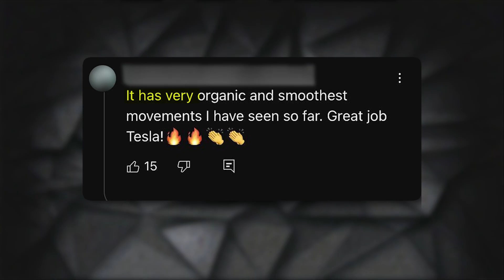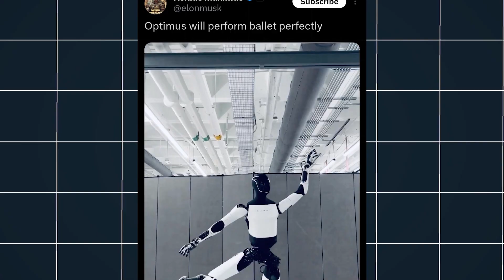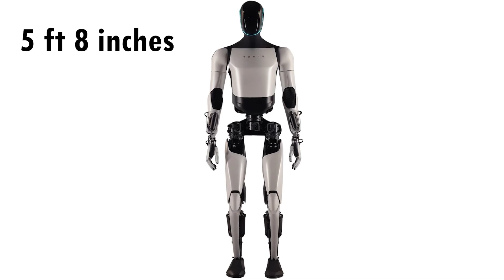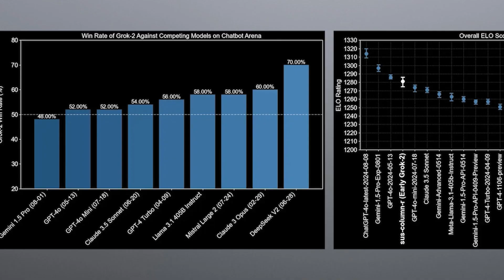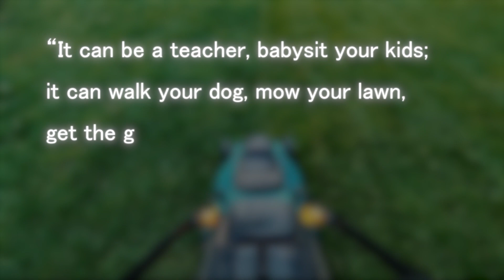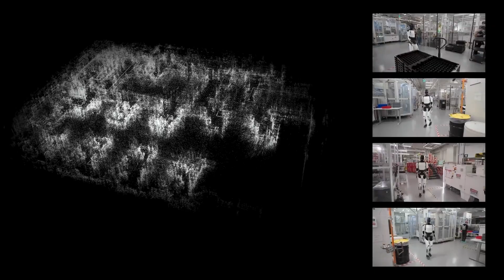Just Happened! New Tesla Optimus Robot Update, Improved Dancing and Motor Skills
Tesla’s Optimus is a next-gen humanoid robot designed for tasks in factories, homes, and even space. Powered by AI and Grok 2, it moves fluidly, dances, and learns from simulations. With advanced hand dexterity, emotional expressions, and autonomous navigation, it marks a major leap in real-world robotics and automation.

🎥 WHAT'S INCLUDED
- The evolution of Tesla’s Optimus from concept to Gen 3
- Footage and analysis of the viral dance performance
- Behind-the-scenes: reinforcement learning in simulation
- Grok 2 integration for natural conversation
- Current tasks in Tesla factories and plans for home/space use
- Comparisons with robots like Atlas, Digit, Ameca, and Phoenix
- Elon Musk’s future vision: Mars missions and massive deployment

Tesla’s Optimus represents a seismic shift in robotics, blending cutting-edge AI, simulation learning, and real-world utility. Its potential to transform labor, assist at home, and even operate in hazardous or extraterrestrial environments makes it a standout. With Grok 2 onboard, it's not just functional.. it’s beginning to feel human.